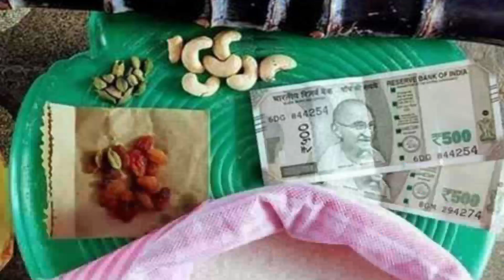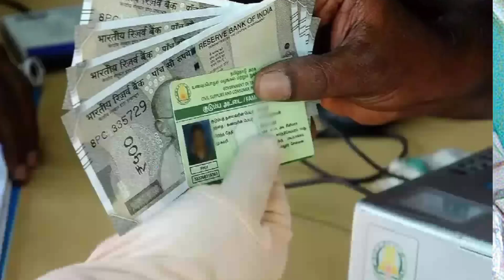🔴 தமிழுக்கு முழுவதும் அரிசி பொதுமக்களுக்கு தமிழக அரசு அதிரடி அறிவிப்பு